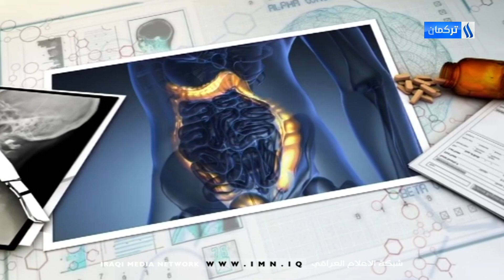SAĞLIK OLSUN- BLM 32